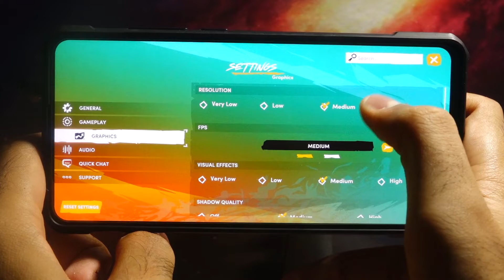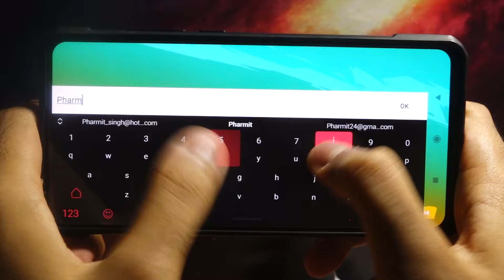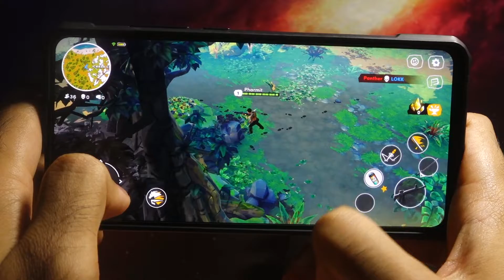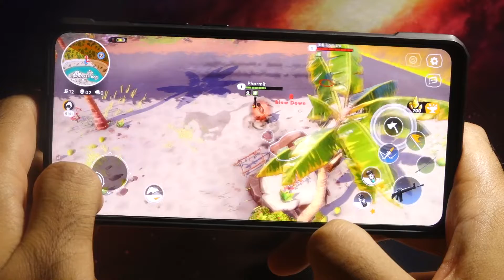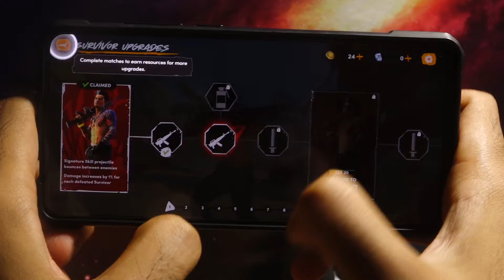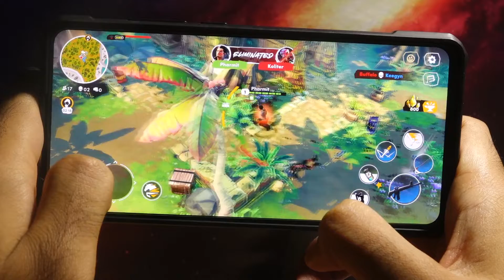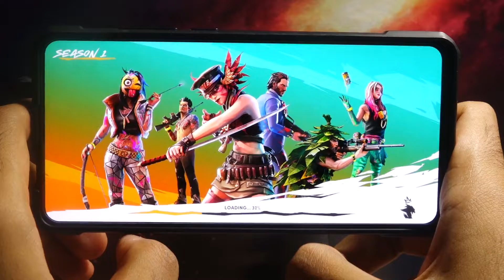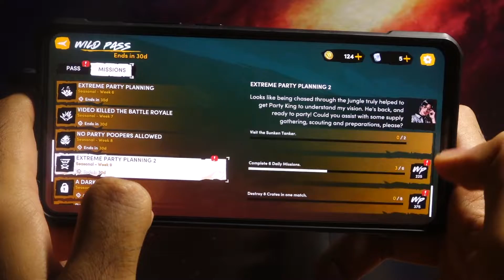Wild Arena Survivors - Android Gameplay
►Game Info
Join the wildest battle royale! Choose your Survivor to fight in fast-paced battles with 40 players on one map! Explore an exotic island for resources to make you stronger, defend yourself against wild animals and fight other players to win!